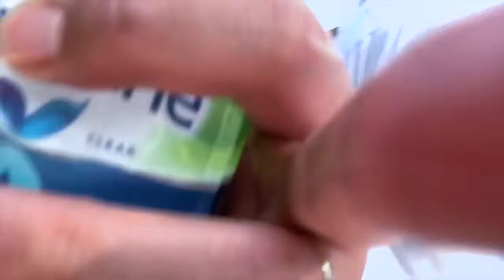Rindu Ramadhan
Karnaval Ramadhan